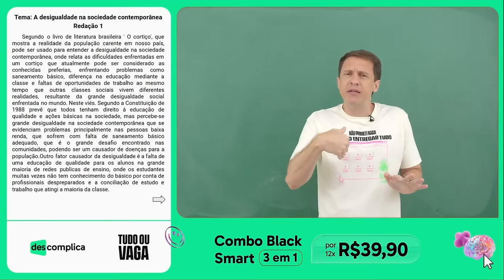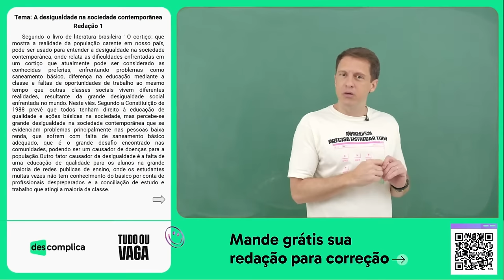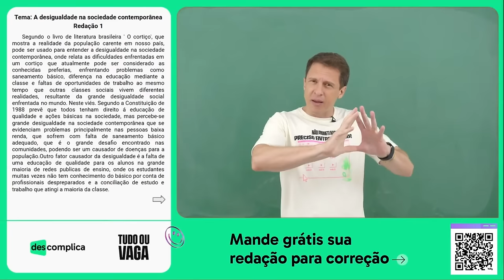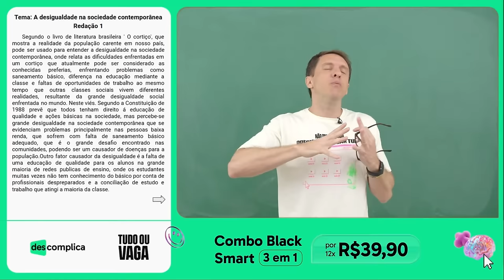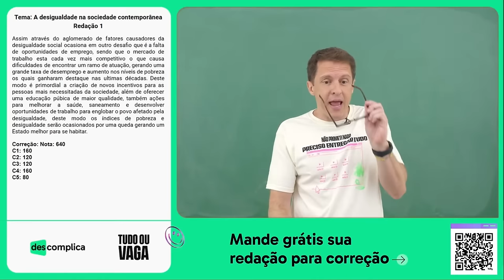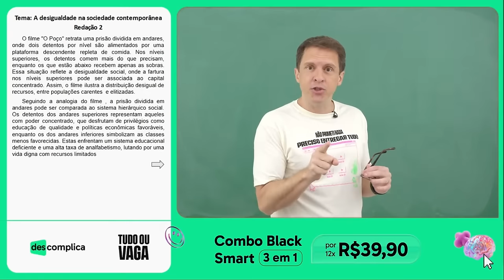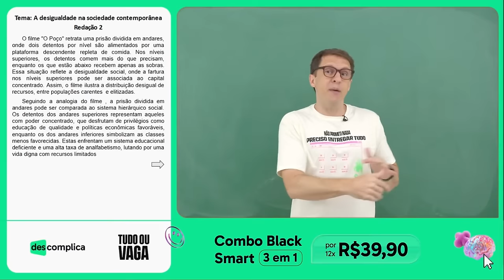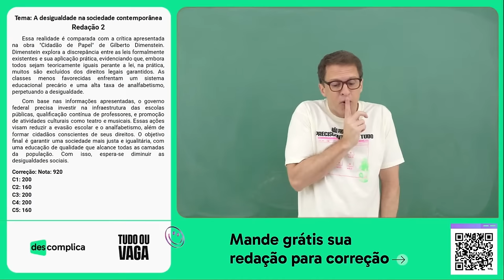Como Sair dos 600 para 900+ na Redação do ENEM: Estrutura Completa para Tirar Nota Máxima!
Vem aprender como sair do 600 para o 900+ na redação! Desde uma introdução marcante até uma conclusão impecável, você vai aprender como estruturar uma redação coesa, argumentativa e sem erros. Vamos te explicar como estruturar sua redação e atender às competências exigidas! 🤩